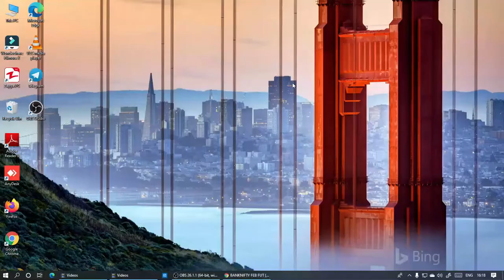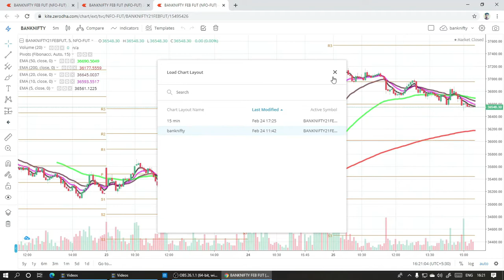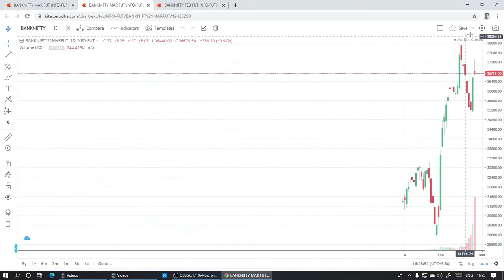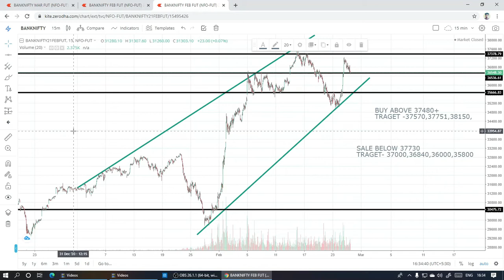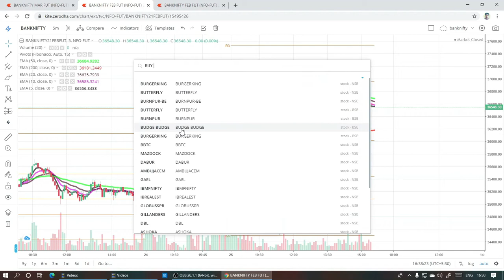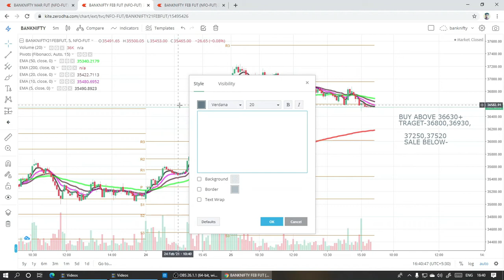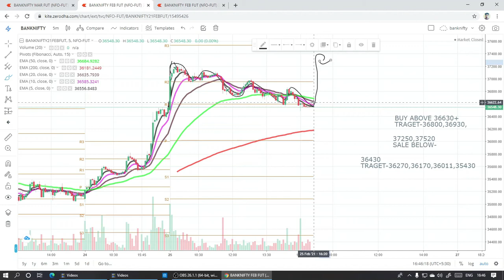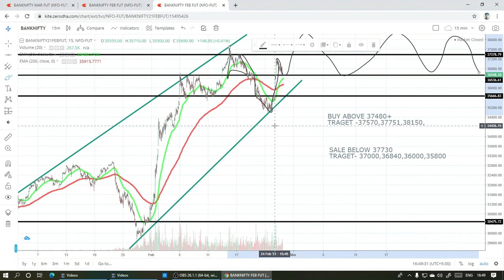POST MARKET 25 02 2021